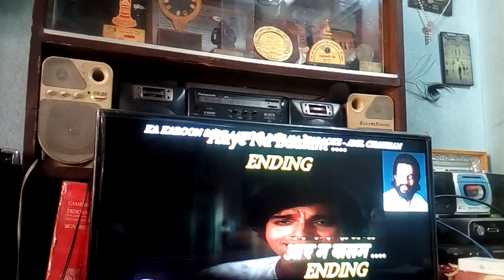Ka maroon sajani covering Raju Shakya